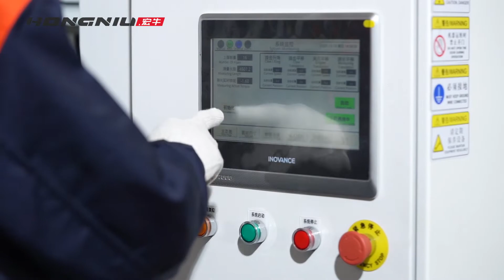Automatic feeding pipe laser cutting machine